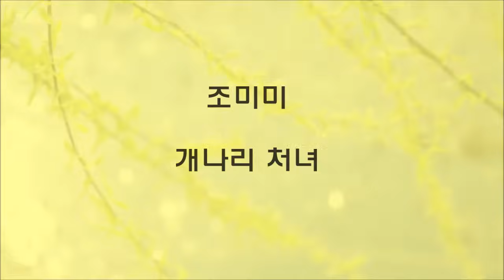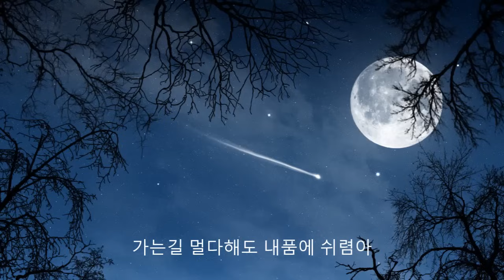조미미 개나리 처녀(1994)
조미미의 애창곡